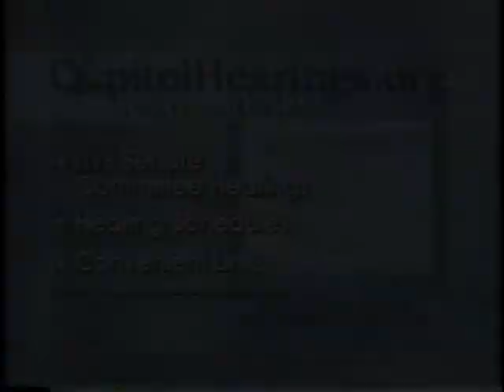DNA Technology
DNA Technology - House Oversight Committee - 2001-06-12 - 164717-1-DVD - House Committee Government Reform and Oversight. Witnesses testified about the use of new DNA technologies and how efficiently the federal government was working with state and local agencies to ensure full use of the technology.   Filmed by C-SPAN. Non-commercial use only.